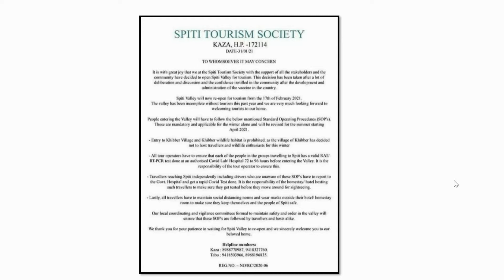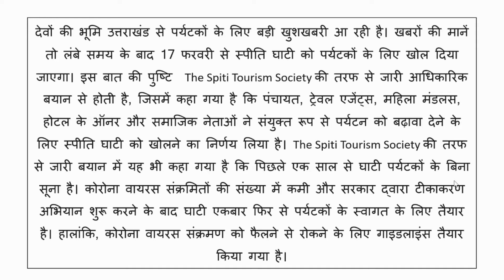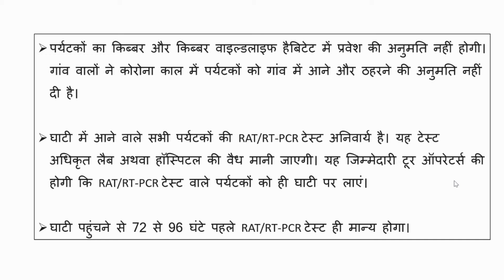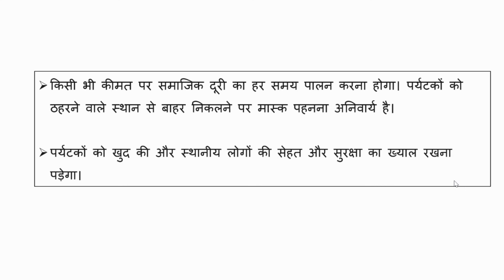Spiti Valley open for tourist with SOP जानें क्या हैं नए नियम कब से खुलेगा 2021 GUIDELINES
spiti valley
spiti valley in winters
how to reach spiti valley from delhi
delhi to spiti valley road trip
spiti valley road
SPITI VALLEY sop
spiti valley guidelines
key monastery spiti valley himachal pradesh
spiti valley bike trip
himalayas
road trip
key monastery
places to visit in spiti valley
how to reach spiti valley
winter ride to spiti valley
spiti valley ride
spiti valley budget
chandratal lake
lahaul spiti
nako lake
spiti valley route
spiti valley tours
chandigarh to spiti valley road trip
spiti valley in december
langza spiti valley
spiti valley winter escape
best spiti valley vlog
spiti valley in january 2020
spiti valley places to see
spiti valley from manali
trip to spiti valley
spiti valley snow
hikkim village spiti valley
spiti vlog
spiti in winter
shimla
tabo monastery
winter spiti
travel
travel video
spiti circuit
spiti itinerary
manali
kibber
hikkim
langza
himachal
monastery
lahaul
spiti road trip
leh
india
tabo monastery himachal pradesh
shimla to kaza
spiti holiday adventure
kinnaur valley
dhankar monastery
incredible india
bike trip
kibber village
himachal tourism
royal enfield
chandratal
kinnaur
kunzum pass
hiking
himalayan
timelapse
mountains
camping
ladakh
buddhism
tourism
places to visit in spiti
kalpa to kaza
winter ride to spiti
chicham bridge
atal tunnel
leh ladakh
komic village
chandrataal lake
shimla to spiti
abijeet winning moment
abijeet bigg boss
spiti on bike
road to kaza
most dangerous road of india
kinnaur himachal pradesh
winter ride to frozen spiti
himachal by road
places to visit in himachal pradesh
spiti travel video
best places in india
audi in spiti
indian travel blogger
kalpa to tabo
spiti drone shots
spiti route planner
best route plan for spiti
best route plan of spiti
snow off road
road trip to spiti
rishad saam mehta
valley of gods
land of gods
road trips in india
lahaul and spiti
spiti in 10 days
telugu travel videos
road trip from shimla to kaza
life in himalayan villages
himachal in lockdown
kaza to manali
highest post office in the world
best places to visit in himachal pradesh
hikkim highest post office
manali to spiti
winter spiti guide
chandratal lake in winter
mahindra thar off roading
long exposures
winter camping
snow fall
freezing temperature
solo travel
mahindra thar
manali trip
himalayan roads
ladakh 2021
kee monastery
travel vlog
himalayan villages
milky way
star trail
tripoto travel
water crossing
tripoto community
night drive
dangerous roads
drones eye
lahaul 2020
travel vlogger
indian himalayas
spiti guide
offroading heaven
nomadic indian
spiti series
travel blog
spirit birds
Manali 2021
north india
summer vacation
bus trip
india travel
spiti video
pin valley
bullet trip
white spiti
frozen waterfalls
travel vlogger
Spiti Valley open for tourist with SOP
spiti valley
spiti valley road trip
spiti
spiti itinerary
spiti valley itinerary 8 days
spiti valley road
spiti circuit
spiti valley route map
spiti valley villages
kaza
spiti valley india
spiti valley villages
kaza
spiti valley india
spiti valley budget
things to do in spiti
chandratal
spiti valley 2021